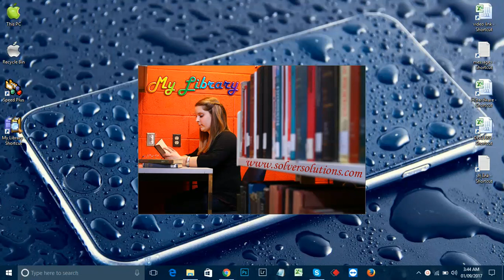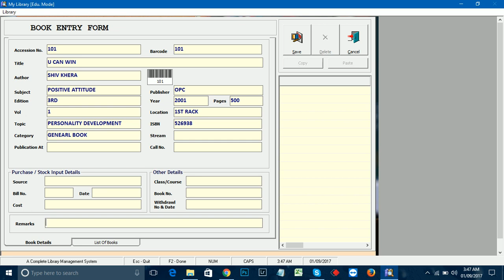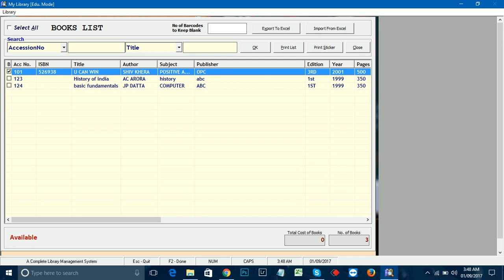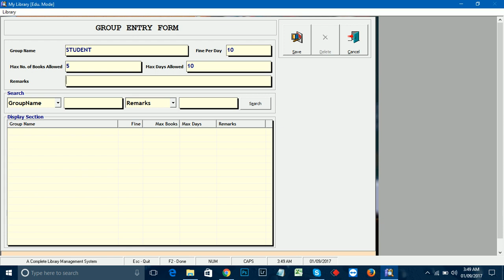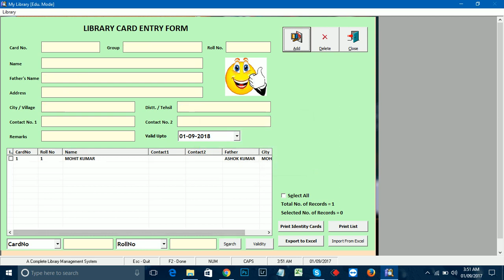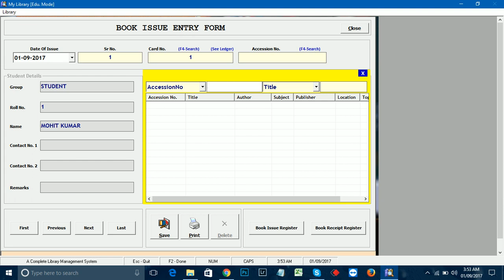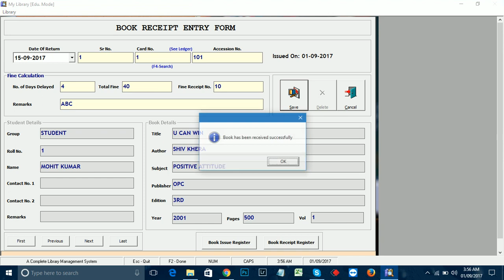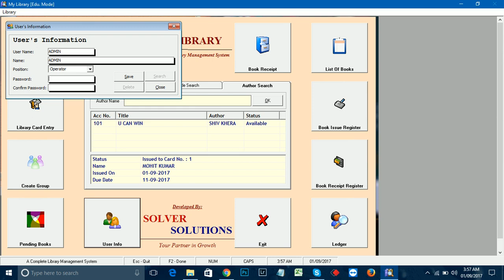Library Software Demo